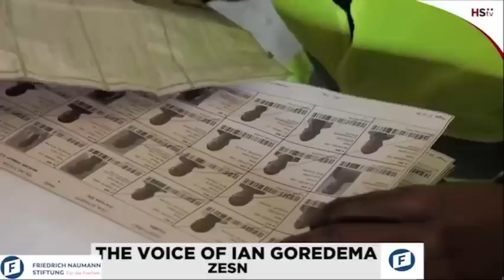ED Vs Chamisa, Opposition-Army, Zec, Police State Power Playing Free & fair Ahead of 2023 Elections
ED Vs Chamisa, opposition- army, Zec, police State power playing free and fair ahead of 2023 elections - can elections make a difference to Zim without reforms, is it possible to have an acceptable result